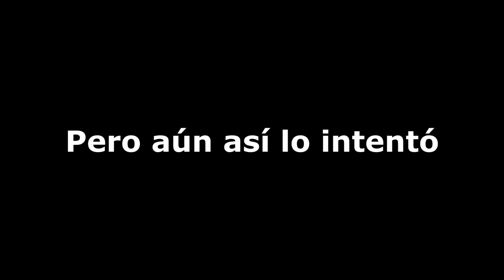Fortnite EL CAMINO A SER EL MAS PRO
***VIDEOS TOPS***